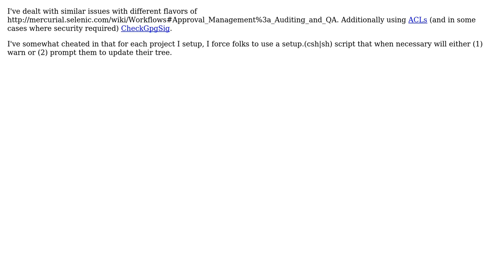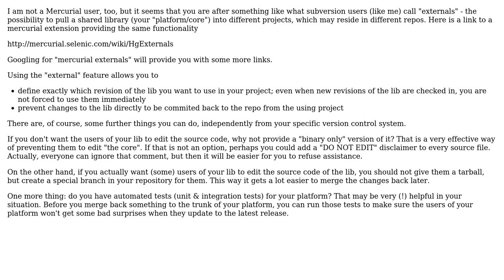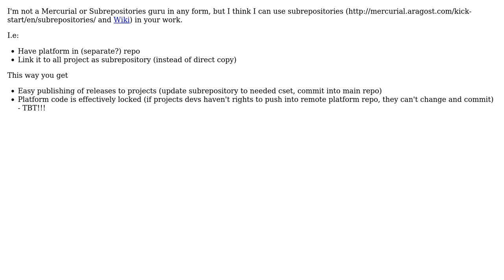Software Engineering: Source control workflow for managing a software platform (3 Solutions!!)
Software Engineering: Source control workflow for managing a software platform

With thanks & praise to God, and with thanks to the many people who have made this project possible! | Content (except music & images) licensed under CC BY-SA | Music | Images & others | With thanks to user synthesizerpatel user Lazy Badger user Doc Brown user asc99c and the Stack Exchange Network Trademarks are property of their respective owners. You are responsible for your own actions.